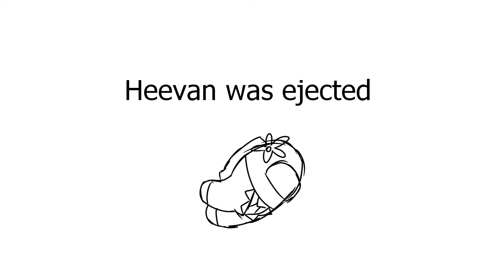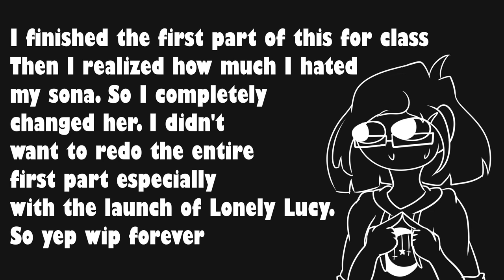H.A.Y --Animation meme (Forever Wip)(Among us)(Gift for my fellow clowns)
Yep sorry for not finishing this- I try to not let anything half way done or more stay wips. I just don’t wanna draw my old sona anymore. Let alone use my old animation program when toon boom is so nice- I was not going to upload this but since this was a gift for my friends I at least wanted them to see what it could have been. Anyway I hope you liked what is done! :) I'm going to be putting my focus towards Lonely Lucy so I'm not sure when you'll get another animation meme. Maybe some small ones here and there. However no promises!
~ ~ ~Characters~ ~ ~
Sky as rich impostor
Zoe as cool kid demon B)
Heevan as a weed
Mreowwza as No Thoughts Head Empty
Dine as Mushroom Man
Skoop as the Smug Scientist
Ayla the antenna lad !!
~ ~ ~Credits~ ~ ~
If you want to see the kind of style I was going for check out any of @CrazedCake animations! They make my heart go Doki Doki 😳
~ ~ ~Social media~ ~ ~
~ ~ ~How to get stuff to me~ ~ ~
If you want to send me fanart or something you've made for me (If so thank you! I really appreciate it! =D) you can get it to me by:
-Commenting on one of my videos, telling me that you made me something. (Do not post the link to your video! Otherwise, it'll get held as review and who knows how long it'll be till I see it. That way I know to check held for review for the link.)
-sending it to me through DeviantArt (send me a note or by tagging me in the post)
-sending it to me through Discord ( ☆Skylar Fox☆#8368 or My discord server)
Any art that is featured at the end of my videos will be credited!